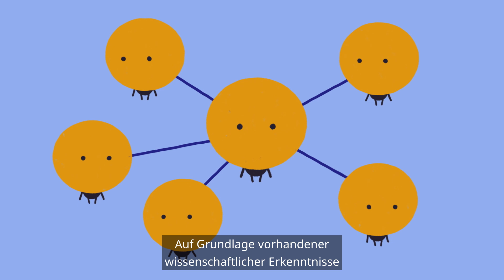AlwaysInnovating – Das Blatt wenden bei Tuberkulose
Innovation kann helfen, Behandlungsbarrieren zu überwinden. In Zusammenarbeit mit Partnern entwickeln wir Medikamente, die in den am stärksten betroffenen Bevölkerungsgruppen leichter zugänglich sind.

Jedes Jahr erkranken mehr als 10 Millionen Menschen an Tuberkulose, was zu 1,6 Millionen Todesfällen führt. Innovationen können dazu beitragen, dass mehr Menschen Zugang zu der notwendigen Tuberkulosebehandlung erhalten, die Ausbreitung der Krankheit verhindert und der Anstieg der multiresistenten Tuberkulose (MDR-TB) verlangsamt wird.

Von den forschenden Pharmaunternehmen
Erfahren Sie mehr darüber, wie innovative Ideen Tuberkulose mit neuen Mitteln begegnen